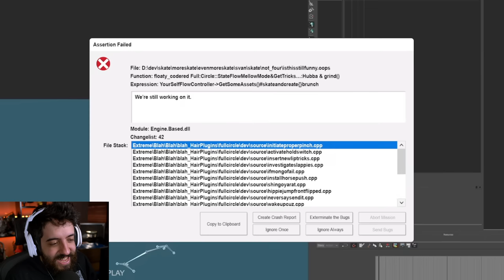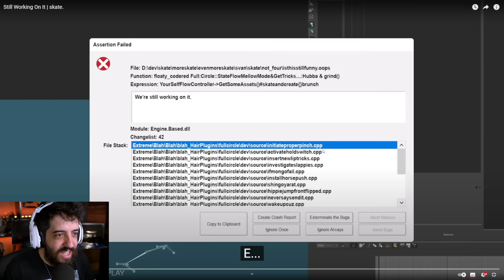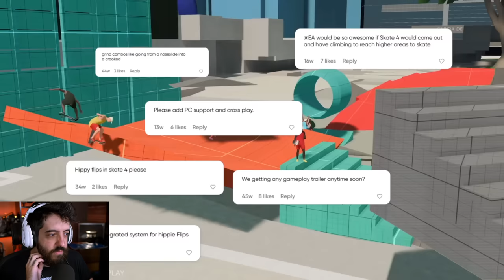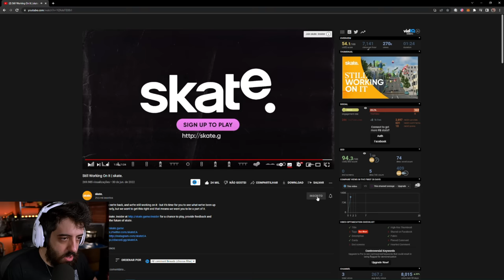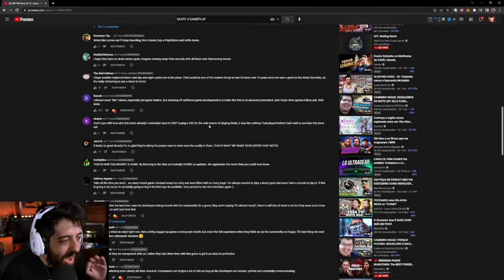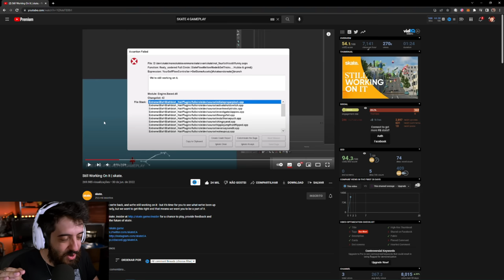SKATE 4 - GAMEPLAY ROLANDO! O HYPE É REAL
NESSE VÍDEO UMA GAMEPLAY ANTECIPADA DO SKATE 4 TA ROLANDO E A EA DIVULGOU OS TESTES! PRA HYPAR GERAL E CHAMAR GENTE PRA PARTICIPAR! EAE? HYPA?